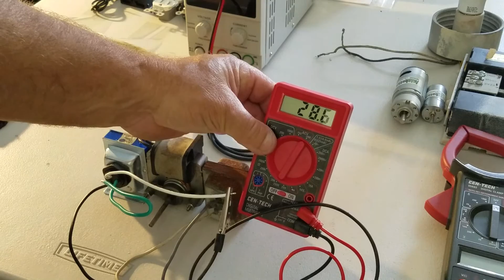Free Electricity from RF-pt2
Part 2-Multiplying Captured Induction (See part 1 for possible applications of this result)